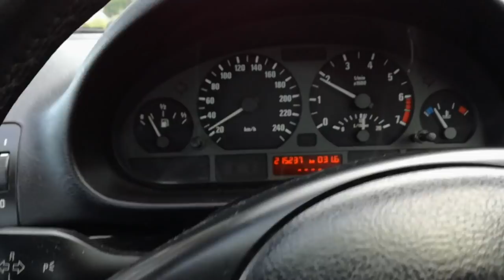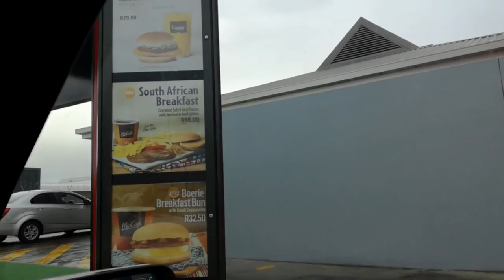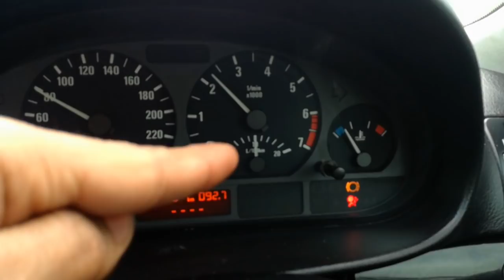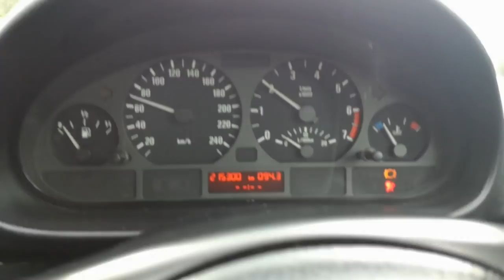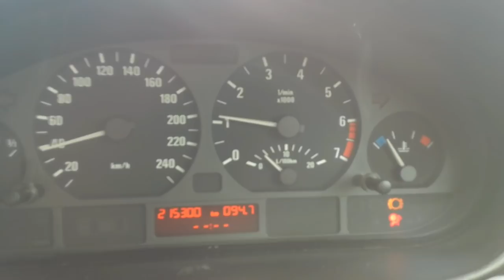For the Love of BMW!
If you would like to buy car accessories for your car, make a turn by Racing edge.

253 Voortrekker Rd, Fairfield Estate, Cape Town, 7500

Racing edge - 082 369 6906

BHD / Bradley H - 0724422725 ( for any VW's )